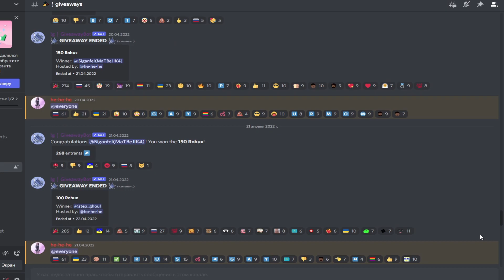КАЗИНО В РОБЛОКС! BOT CLASH! ИВЕНТ ЖДЁМС ОБНОВУ!